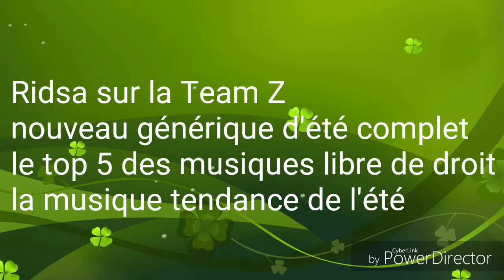le sommaire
dit la fête de la musique dit semaine spéciale voici le sommaire avec  une surprise

Liker
Commenter
TEAM Z

image :
Cuisine Actuelle
Dreamstime
750g
NRJ
Midi Libre
Brawl Stars Wiki - Fandom